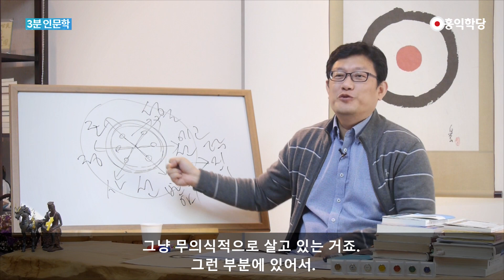[3분 인문학] 누구나 똑같은 시비판단의 기준 _홍익학당.윤홍식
(170202 목낮대담)
우린 사실 남의 속을 모르잖아요. 한 번도 본 적이 없어요.
그런데 어떻게 알까요? 살면서 직감적으로 아는 거예요.
기준이 같다는 것을. 신기한 일 아닙니까?
안 그러면 이런 논문을 발표하면 안 돼요. 사람마다
시비 판단의 기준이 다 다르다면 그냥 죽을 때까지
자기 생각만 하다 가면 돼요. 남한테 이런 것을 강요한 필요도 없고,
남을 설득하려고 해도 안 돼요. 저쪽은 기준이 다른데요? 이해되세요?

이런 시비 판단이 다양성으로서 존중돼야 할 그런 성질의 것이라면,
남의 시비를 그냥 간섭하시지 말아야 한다고요.
여러분이 옳다고 믿는 것만 그냥 믿고 사시고,
남하고 대화를 나눠도 안 돼요.
그것을 가지고. 네가 옳으니, 내가 옳으니 따지면 안 된다는 거예요.

그런 학문 자체가 불가능하죠. 학문이라는 것은, 논문이라는 것은
인간이 보편적 시비 기준을 갖고 있다고 보고,
이 정도 증거를 대면 몇 천 년 뒤에라도, 누구라도 인간이면
설득되리라는 것을 전제하고 쓰는 것 아닙니까?
실제로 우리가 이 천 년 전 글에 설득이 되고 있잖아요.
그래서 여러분 『논어』, 『맹자』 보고 계시죠.
그러면서 또 요즘 시대에 이건 아니지 하는 것도 있어요.
그거 다 잡아내요.

그래서 인간이 산다는 것이,
여러분은 영성에 뿌리를 박고 사는데 잘 몰라요.
그냥 무의식적으로 살고 있는 거죠.
그런 부분에 있어서. 이해되시죠?
이런 것 한 번 돌아보는 게 되게 큽니다.